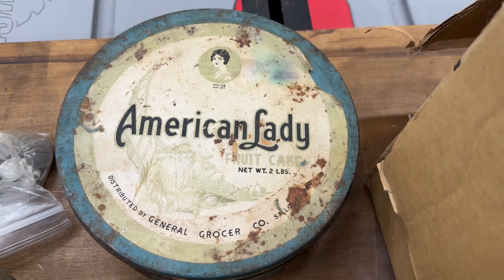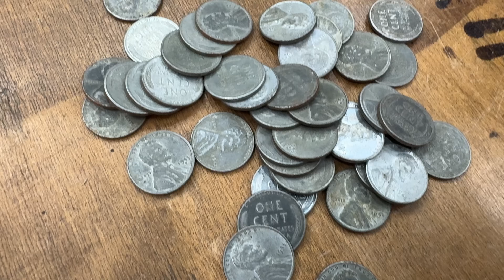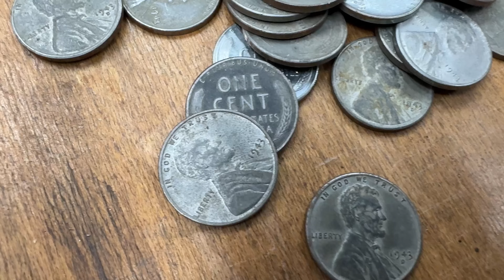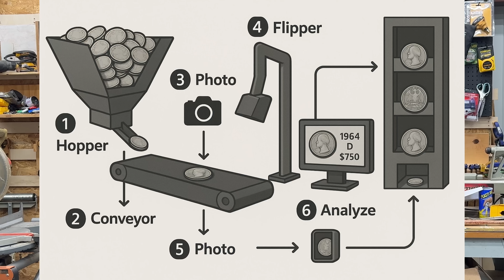Building a Coin Analyzer Machine – Sort, Scan, and Value Coins Automatically!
In this video, I introduce an exciting new DIY project: building a Coin Analyzer Machine! This device will take a pile of coins, scan each one individually, and determine an estimated value based on condition, rarity, and other factors. From sorting mechanisms to image recognition and value estimation, I’ll walk you through the vision for this project and the tech behind it. If you're into coin collecting, automation, or DIY electronics, this is a project you won’t want to miss!

I want to be completely transparent with you. Some of the products or materials I'll be using in this video may be affiliate links, which means I could earn a small commission if you decide to purchase them through the links in the video description.

I want to assure you that I only recommend products or tools that I personally believe in and have either used myself or extensively researched.

Additionally, from time to time, I may partner with companies to showcase their products in my videos. If a video is sponsored, I will clearly disclose it at the beginning of the video or in the video description, so you're always aware when a product is featured as part of a sponsorship.

The information and content provided in this video is for educational and entertainment purposes only. I am not a professional contractor, craftsman, or expert in the field of DIY projects.

Before attempting any DIY project featured in this video, it is essential to exercise caution and prioritize safety. Always follow manufacturer instructions, safety guidelines, and use the appropriate safety gear and equipment.

Please note that DIY projects can involve inherent risks, including but not limited to injury or damage to property. By following the instructions and suggestions in this video, you assume all responsibility for your actions and the consequences that may result.

I recommend consulting with a professional, conducting your research, and obtaining necessary permits or approvals if required, especially for projects involving structural changes, electrical work, or plumbing.

I make no warranties about the completeness, reliability, or accuracy of the information presented in this video. I am not liable for any losses, injuries, or damages that may occur as a result of the DIY projects you undertake based on the information provided in this video.

Always use your best judgment and seek professional advice when necessary. Enjoy your DIY journey but prioritize safety above all else.